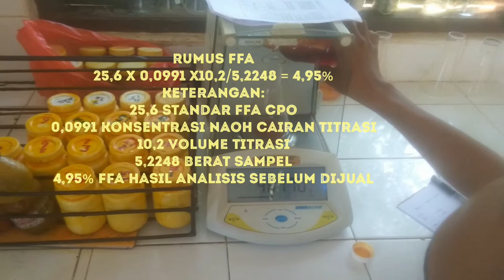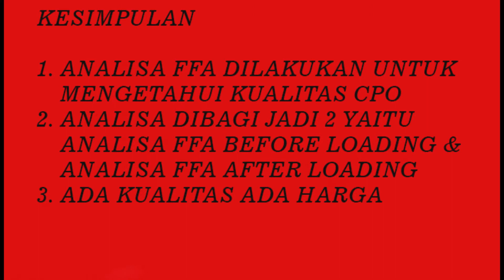ANALISA FFA CPO#FREE FATY ACID# CRUDE PALM OIL#INDONESIA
ANALISA FFA ATAU FREE FATY ACID CPO DILAKUKAN UNTUK MENENTUKAN KUALITAS DAN HARGA ANTARA PENJUAL DAN PEMBELI.

SEMAKIN TINGGI NILAI FFA %  MAKA SEMAKIN JELEK  KUALITASNYA
SEMAKIN RENDAH NILAI FFA % MAKA SEMAKIN BAIK KUALITASNYA

SALAM PLANTERS
MUSIK BY: PAK RIZKY MUNADHIL HIJAU BUMITAMA

SAWIT INONESIA BAIK
SAVEPALMOIL
SAVEPALMOILINDONESIA